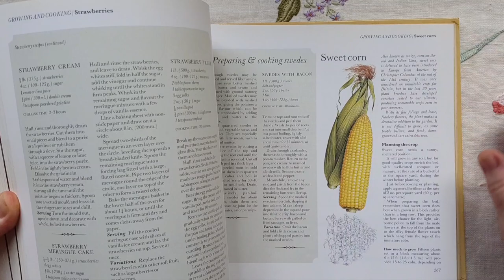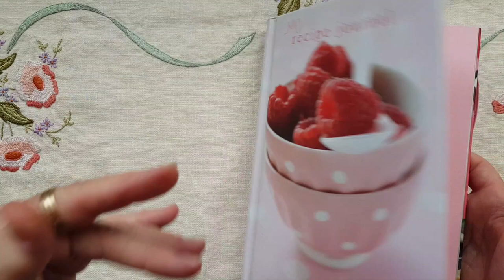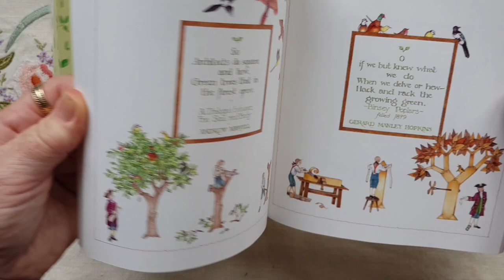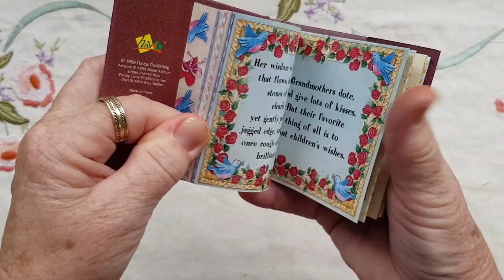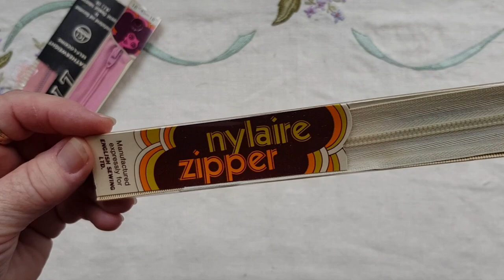Thrifty Thursday Haul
Another wee haul vid